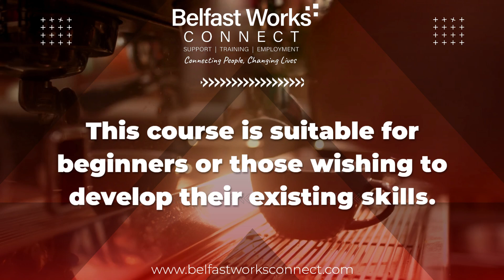FREE Barista Training with Belfast Works Connect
🌟 Exciting Opportunity Alert! 🌟

Hey coffee lovers and aspiring baristas! ☕️✨

Did you ever dream of perfecting your latte art or becoming a skilled barista? Well, guess what? The chance is NOW! 🚀

BelfastWorksConnect is offering FREE baristatraining, and trust me, you don't want to miss out on this incredible opportunity! 🎓👩‍🍳

Why should you consider it? 🤔

1️⃣ FREE Expert Training: Learn from seasoned baristas who will teach you the art and science of brewing the perfect cup.

2️⃣ Boost Your Skills: Whether you're a coffee enthusiast or aiming to pursue a career in the hospitality industry, this training will elevate your skills to the next level.

3️⃣ Hands-On Experience: Get hands-on experience in a real café setting, honing your skills with practical, real-world scenarios.

4️⃣ Networking Opportunities: Connect with like-minded individuals and industry professionals. Who knows, your next job opportunity might just be a coffee break away!

5️⃣ Certification: Walk away with a certified barista qualification, adding a valuable feather to your cap.

Don't let this chance brew away! ☕️✨ Tag your friends who share the love for coffee or anyone who dreams of crafting the perfect cup. Let's spread the word and make coffee dreams come true! 🌈🚀